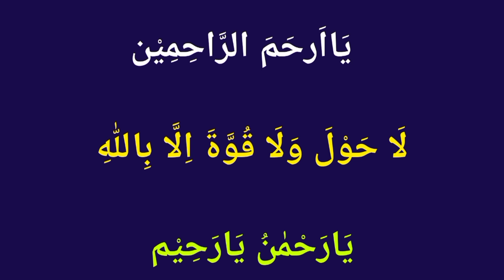Jumma ky Din ki Duain | Duas for Friday | Thanks to my Allah | Learn Quran with Aisha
Jumma ky Din ki Duain
Duas for Friday

JAZAK'ALLAH!